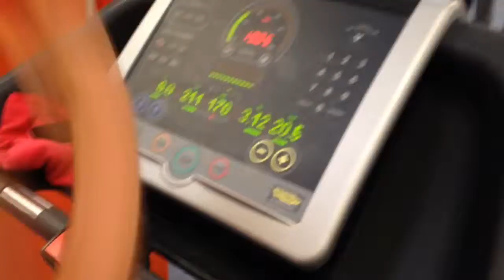Ula et Vincent Kluska